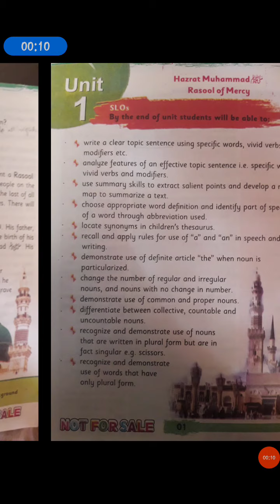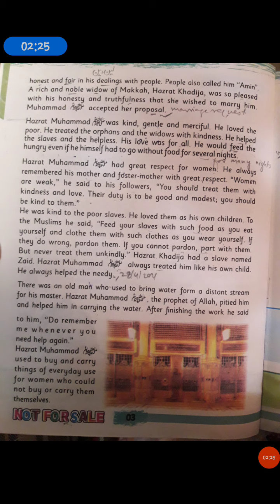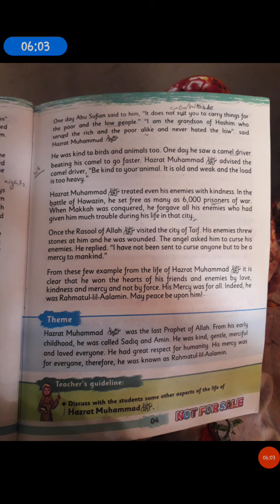Grade 6th English kpk unit 1 lesson 4